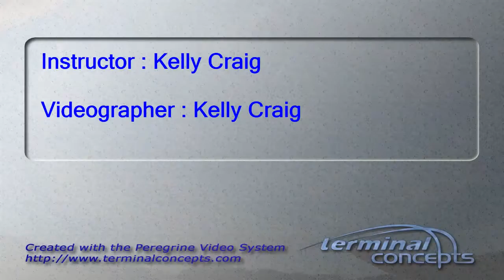Julie Franks's Tandem skydive!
Julie Franks's tandem skydive at Skydive Snohomish!